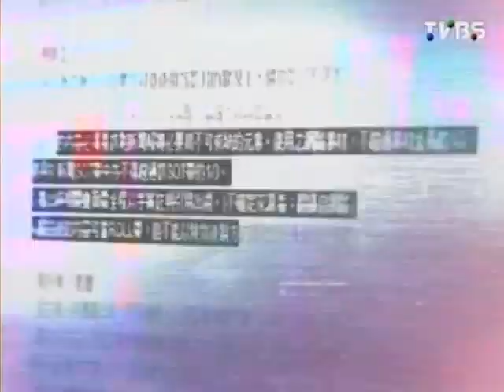2100全民開講 2013-01-21 pt.1/2